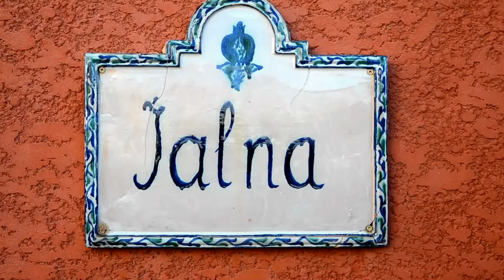~~ JALNA ~~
Lundi 6 Août 2012. Autour d'une petite flamme à Jalna...